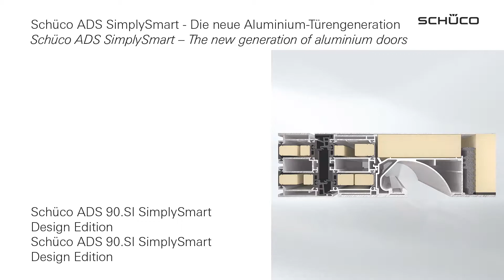CONSTANTINEBYDESIGN - SCHUCO DEFINING ELEGANCE | HOW WE MAKE A MAIN ENTRY DOOR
CONSTANTINEBYDESIGN - SCHUCO DEFINING ELEGANCE | HOW WE MAKE A MAIN ENTRY DOOR | SCHUCO CARIBBEAN | HURRICANE WINDOWS